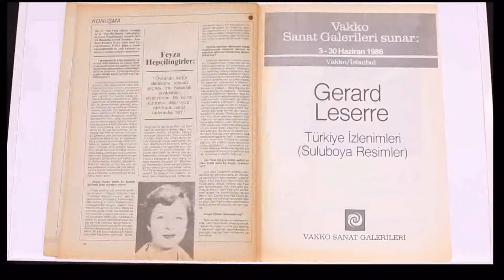Milliyet Sanat Dergisinin 1 HAZİRAN 1986 Tarihli 145. Sayısı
Sanat anlayışımızda aşama (Müstehcen'den Muzıra)
49. Cannes Film Şenliği
Haldun Taner'in Ardından
Dino'nun Resimleri
522. Gün
Giderayak (Vedat Günyol)
İstanbul Festivali'ne Doğru (Gülşen Tatu'yu tanıyor musunuz?)
Talat Halman
Söz genç çizerlerde!